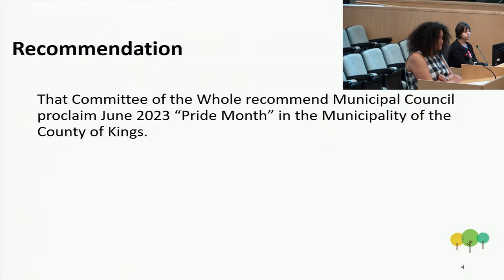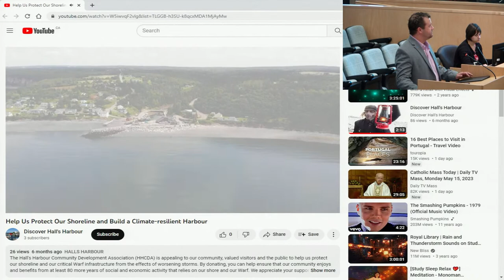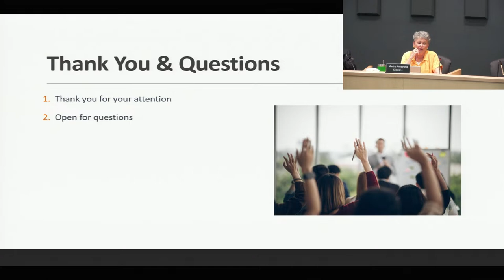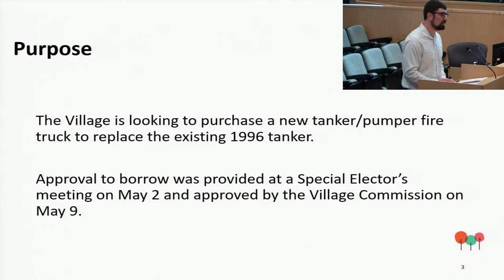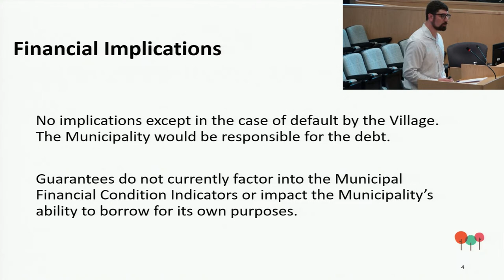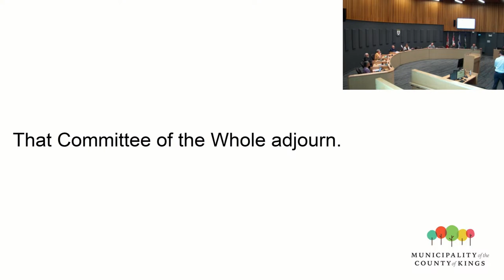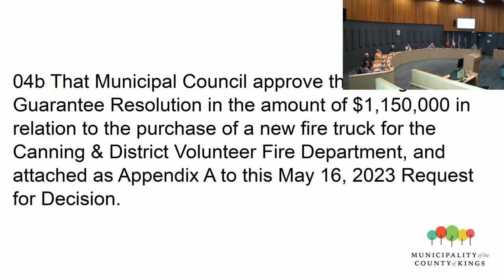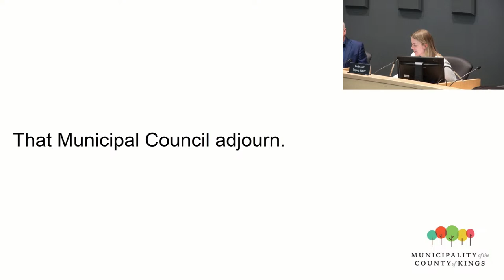Committee of the Whole & Special Council May 16, 2023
00:00 Agenda package can be found at

04:50 Roll Call
05:48 Approval of Agenda
06:45 Approval of Minutes
Presentations
07:31 Reading of Gaelic Month 2023 Proclamation in Gaelic
25:12 Hall’s Harbour Community Development Association - Waterfront Climate Change Initiative
Administration
12:27 Proclamation Request: Pride Month 2023
16:01 Proclamation Request: National Indigenous History Month 2023
20:06 Addition to Reserve for Glooscap First Nation
Financial Services
1:31:40 Village of Canning - Temporary Borrowing Guarantee Resolution
1:35:34 Closed Session: Contract Negotiations
2:07:42 Supplemental Budget and Prioritization of Sustainable Services Growth Fund
2:08:08 Adjournment

2:08:40 Special Council
2:09:03 Roll Call
2:09:58 Approval of Agenda
Recommendations from Committee of the Whole May 16, 2023
2:10:37 Addition to Reserve for Glooscap First Nation
2:11:18 Village of Canning - Temporary Borrowing Guarantee Resolution
2:12:01 Supplemental Budget and Prioritization of Sustainable Services Growth Fund
Recommendation from Regional Sewer Committee May 5, 2023
2:18:45 Regional Sewer System Upgrade
2:29:13 Other Business: Banquet for Greenwich; Halls Harbour Fires
2:31:45 Adjournment